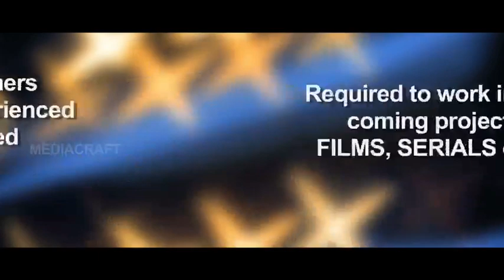BOLLYWOOD & ACTING - Coordinators aur Casting Agencies kya Hain | ONLINE ACTING CLASS